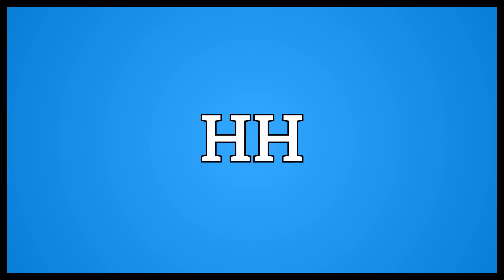HH Meaning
Video shows what HH means. His Holiness.. His or Her Highness.. . The German city of Hamburg..  HH Meaning. How to pronounce, definition audio dictionary. How to say HH. Powered by MaryTTS, Wiktionary